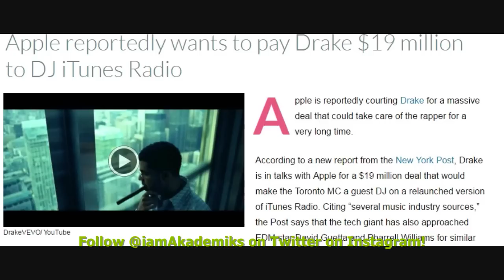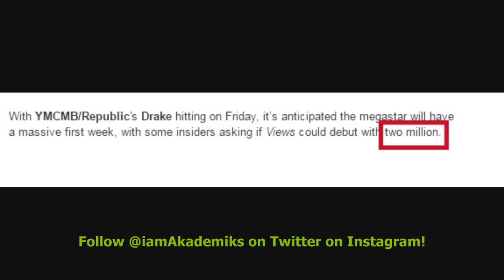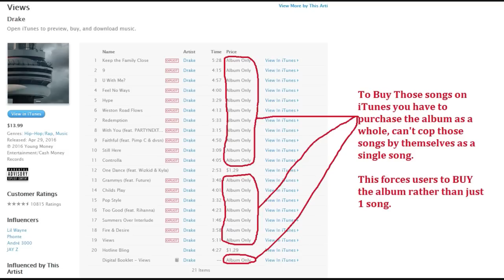Drake Claims 'VIEWS' Sold 630,000 Albums the First Day. Some Say It Might do 2 Mil 1st Week!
DJ Akademiks Speaks on Drake Claims 'VIEWS' Sold 630,000 Albums the First Day. Some Say It Might do 2 Mil 1st Week!